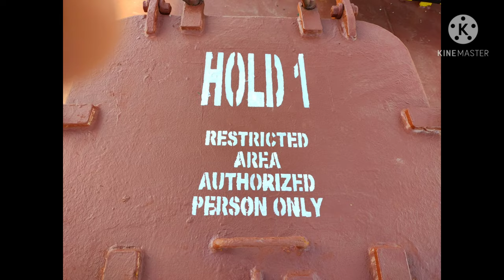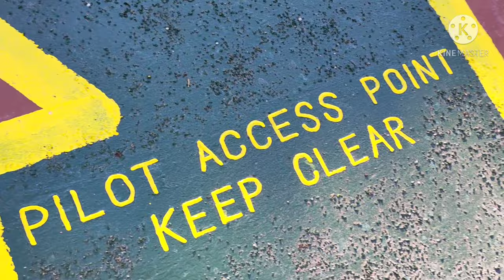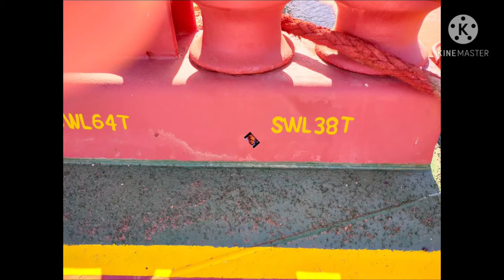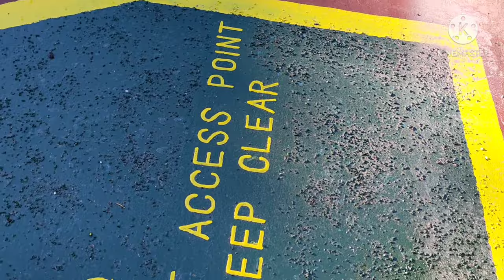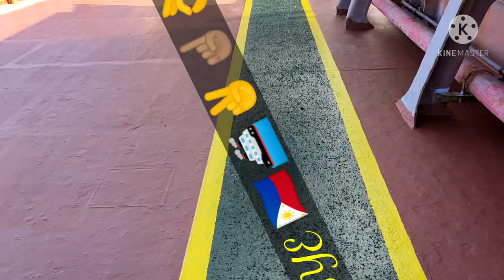PART II DECK MAINTENANCE FULL COAT PAINTING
PROPER DECK MAINTENANCE